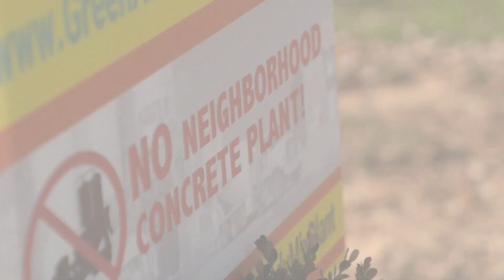Texas community fighting against proposal for concrete batch plant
Rendon, Burleson, and Mansfield resident said they have concerns about the environment and health issues due to the plant.